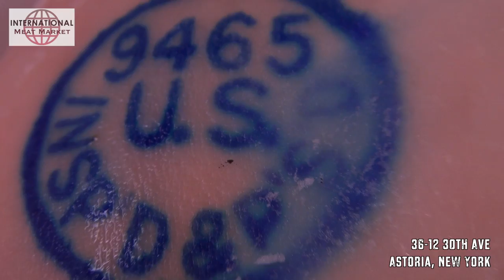International Meat Market (Astoria, NY)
Welcome to International Meat Market (INTmeat)
International Meat Market has always offered top quality local meats for sale at affordable prices.

- International Meat Market -
36-12 30th Ave
Astoria, New York 11103

camera: Steven Speliotis / Reiko Yanagi
edit: Reiko Yanagi